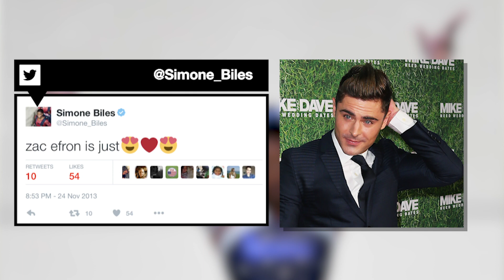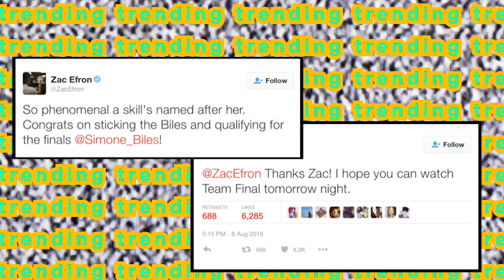Zac Efron Crushes On Olympic Gymnast, Lewis Bloor And Marnie Simpson Come To Blows | MTV News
Also, Rogue One Trailer 2 and Little Mix give young fan a birthday to remember.